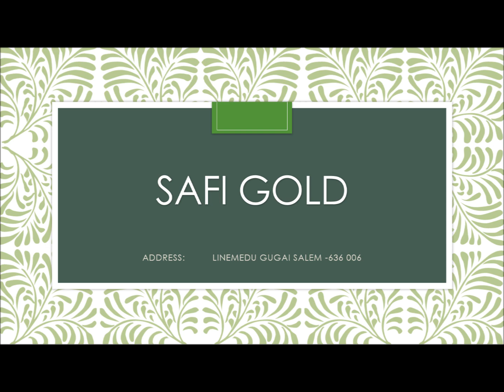ARTIFICIAL IMPON 1GM GOLD PLATED POOJA VESSELS ...WHATSAPP FOR ORDERS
✅Cash on delivery service available ALL OVER INDIA{shipping cost applicable }
 டெலிவரி  போது பணம் செலுத்தி ஆர்டர்களை  பெறும் சேவை உள்ளது

MANUFACTURERS FROM SALEM TAMILNADU

♦GOOGLE : SAFI GOLD SALEM
♦INSTA GRAM:safigold_artificial_imponjewel

ABOUT US:
Safi Gold Artificial Impon 1gm Jewellery
Manufacture & Wholesale from Salem tamilnadu ..
Dear Sir/Madam
Send jewel images to whatsapp number above for orders and details
Jewels Will Be Sended By COURIER SERVICE AVAILABLE ALL OVER INDIA
SHIPPING TO ABROAD COUNTRIES ALSO  AVAILABLE